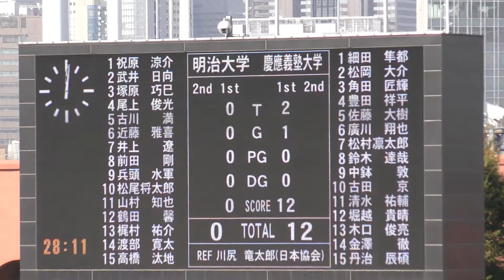20161106 明治大学 VS 慶應義塾 劇的結末 17